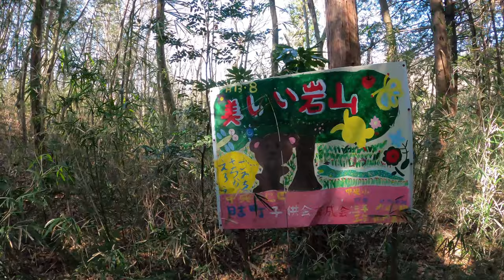【これ大丈夫？】栃木の人はこんなところでアウトドアを楽しんでいる！険しい岩稜がある栃木「岩山」のハイキングルート実況 4K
栃木県鹿沼市にある「岩山」は、ハードなハイキングコース！
今回は夫婦でこの山を周回するルートで登山実況します
3つの岩山を縦走した最後に、70mのほぼ垂直壁猿岩を鎖で下ります。日吉神社から始まるこのルートを詳細に解説　参考サイト